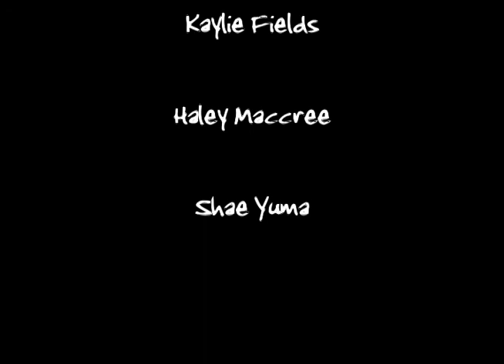Keri Blue Photography--Blue Fusion (with bloopers)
Blue Fusion, 2010 RHS Blue Models